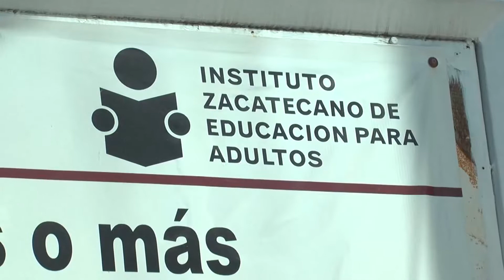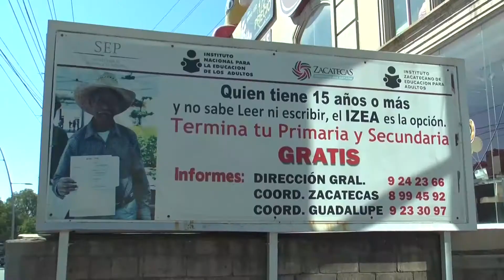Preparan trabajadores del IZEA emplazamiento a huelga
Marco Antonio Ruelas secretario general del Sindicato Único de Trabajadores del Instituto Zacatecano de Educación para los Adultos dio cuenta de los principales avances que esta organización ha alcanzado luego en su lucha por erigirse como una agrupación con reconocimiento oficial, destacando la importante tarea de velar en todo momento por los intereses de los poco más de 80 trabajadores agremiados.
En este sentido, se informó que se acudirá la Junta de Conciliación y Arbitraje para presentar su emplazamiento a huelga y con ello iniciar las negociaciones en torno a su contrato colectivo de trabajo